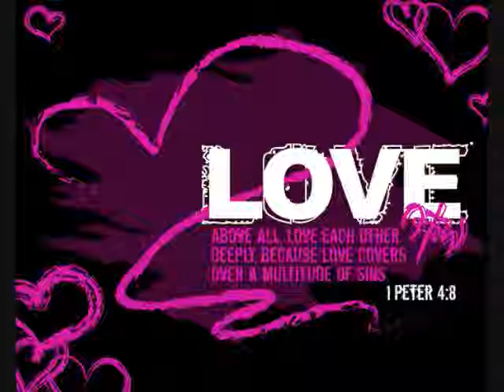LoriKo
Some of the many pics of Frank. God i love this man =)